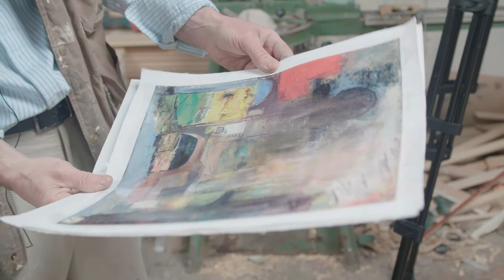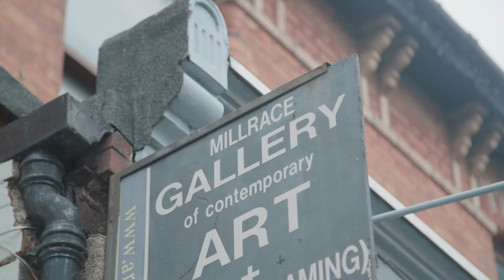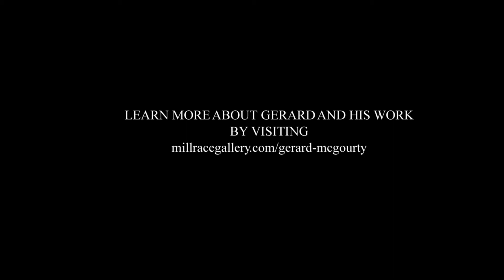The Art of Gerard McGourty_YOUTUBE 1080p